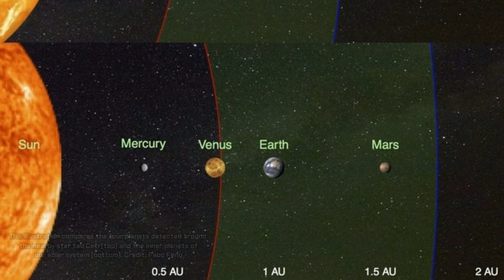Four Rocky, Earth Like Planets Detected Orbiting Our Nearest Sun like Star, Tau Ceti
Images Credits: Fabo Feng, NASA, Reuters, PA

Color difference makes a difference: four planet candidates around tau Ceti

►This article was originally published by University of California - Santa Cruz. Read the original article